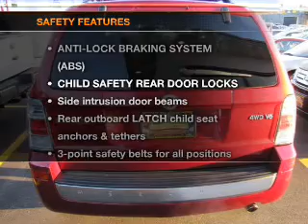2008 Mercury Mariner - Hempstead NY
Year: 2008
Make: Mercury
Model: Mariner
Trim: Sport Utility 4D
Engine: 6 cylinder 3.0 Liter
Transmission:
Color: Red
Mileage: 44021
Address:
301 N Franklin Street